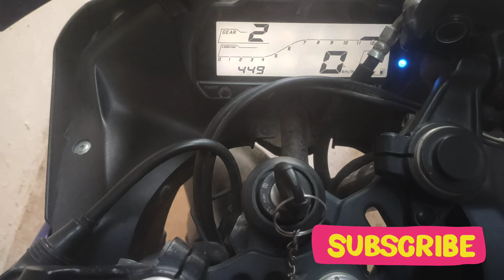BICEPS WORKOUT 🦍 EP. 6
b u l k ka video these exercise follow my biceps day..